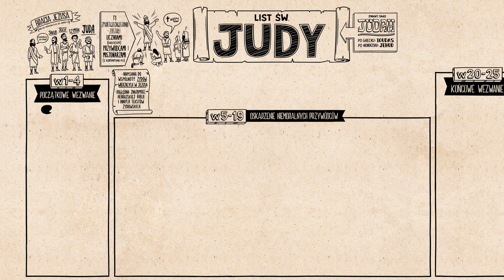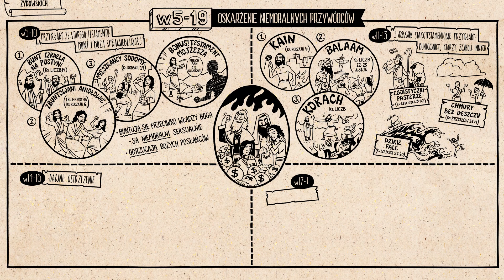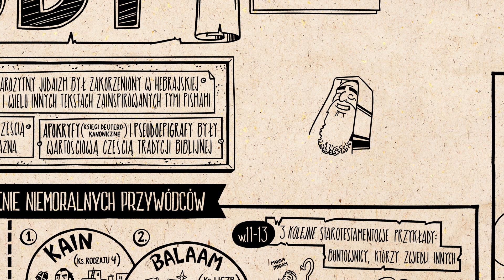Omówienie: List Judy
Zobacz film o Liście św. Judy, w którym omawiamy strukturę literacką oraz główne myśli tej księgi. Juda konfrontuje fałszywych nauczycieli, którzy zwodzą innych poprzez głoszenie wypaczonej nauki o jego bracie – Jezusie.

Produkcja polskiej wersji językowej:
Studio DR
Wisła

Oryginalna treść i produkcja w języku angielskim:
BibleProject